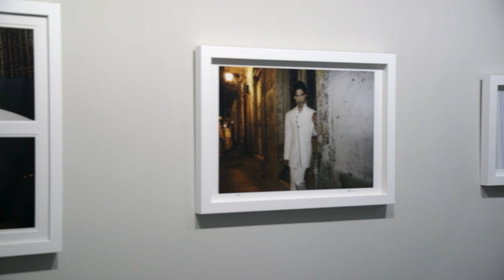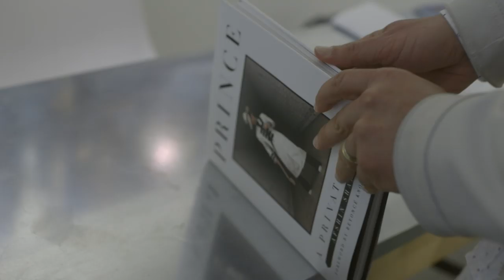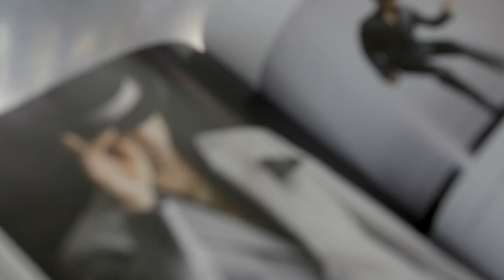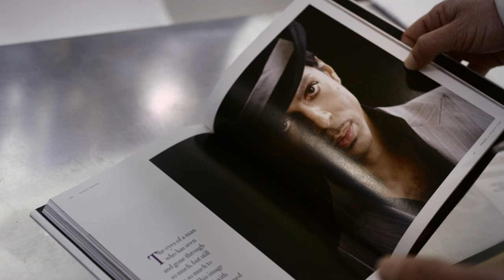پرینس، خواننده آمریکایی،سوژه عکس‌های افشین شهیدی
این گزارش شما را به دیدن دو دهه از عکس‌های افشین شهیدی از پرینس، یکی از محبوب‌ترین خواننده‌ها و آهنگ‌سازهای آمریکایی، می‌برد و جنبه‌های کمتر دیده شده زندگی و شخصیت این ستاره‌ موسیقی را به شما نشان می‌دهد.